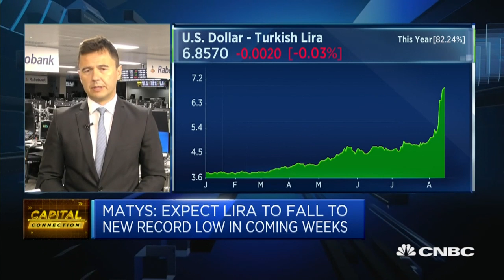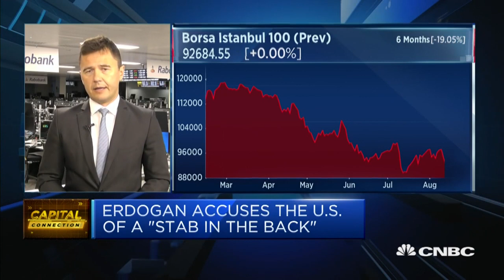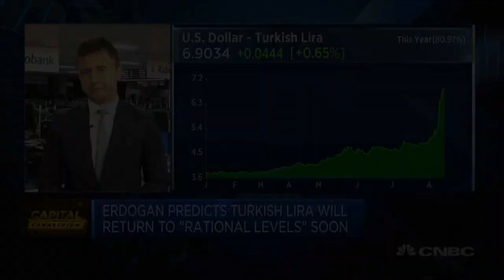The Lira Will Be Vulnerable - 14 Aug 18 | Gazunda